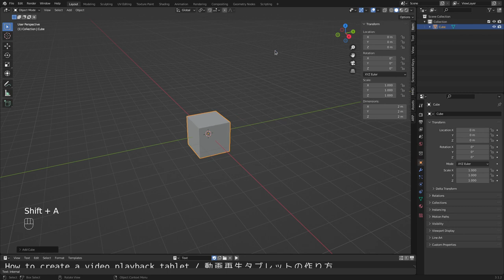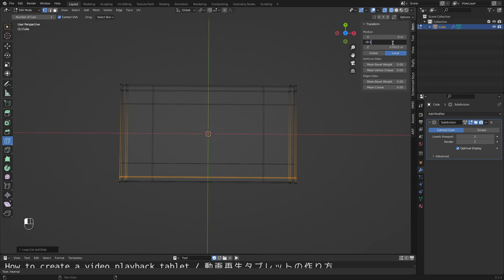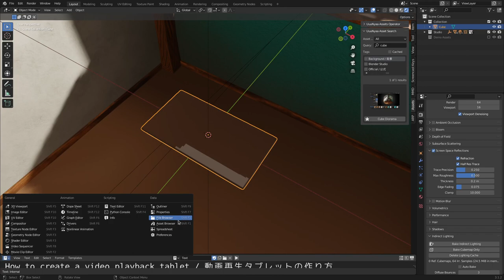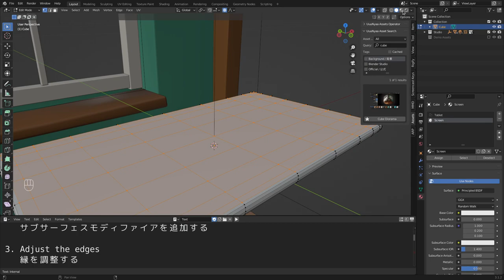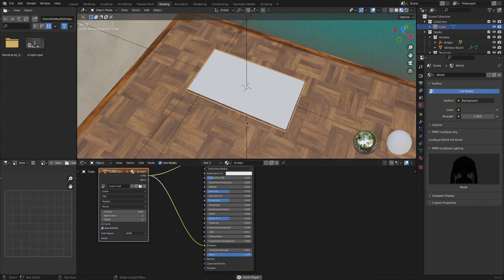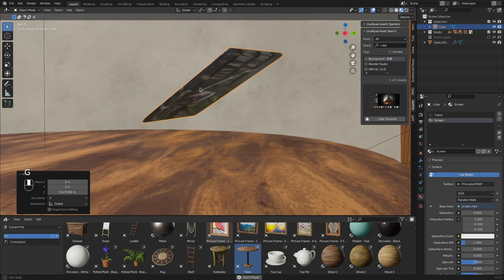How to create a video playback tablet / 動画再生タブレットの作り方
If you have any questions or suggestions, please comment and I will answer them if possible.

もし質問や提案があれば、コメントしていただければ、可能な限りお答えします。